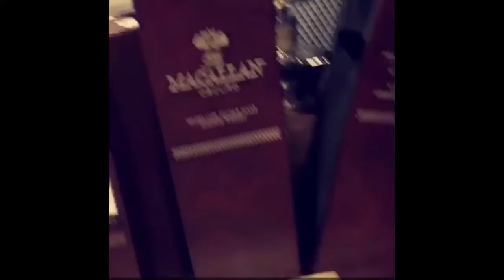Thailand Trip 2015! (August)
Bare with the quality. Taken from my snapchat! Follow me @mcrayjohn